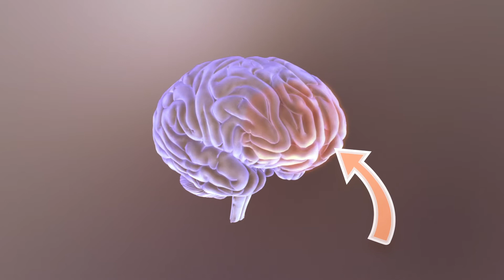Charlotte Labee over wat stress doet voor je brein